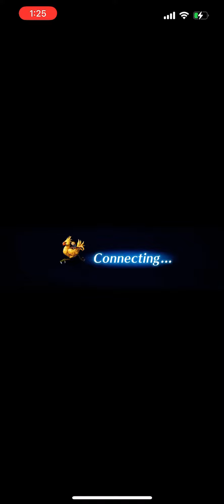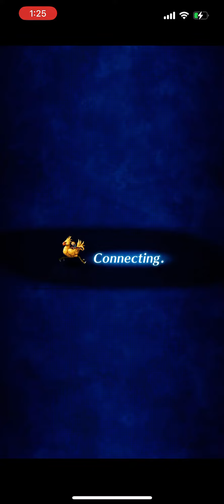FFBE Rafflesia [ADV]: 2-Turn Kill Insane Rikku's Counter